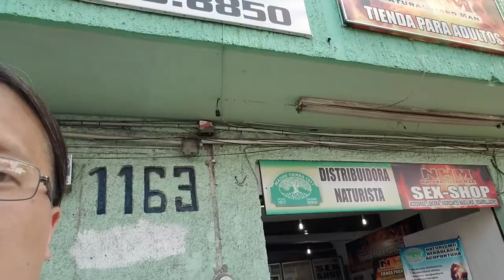The Python Pit - The Search For The House Of Reptiles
My adventure with my brother Geraldo trying to find The House of Reptiles or any reptile store in Guadalajara, Mexico for that matter.